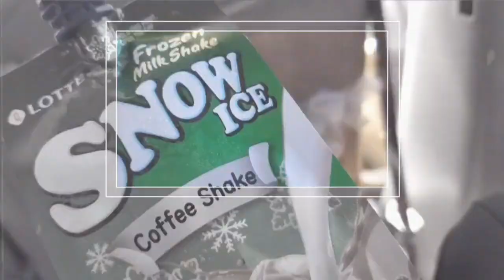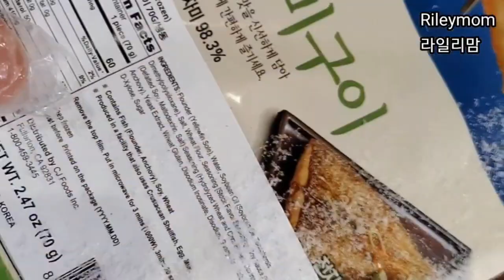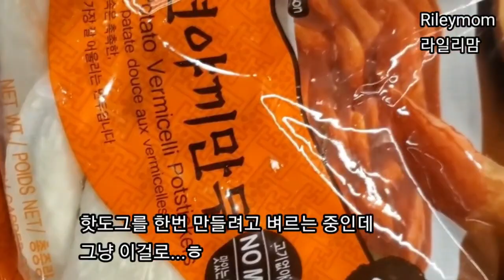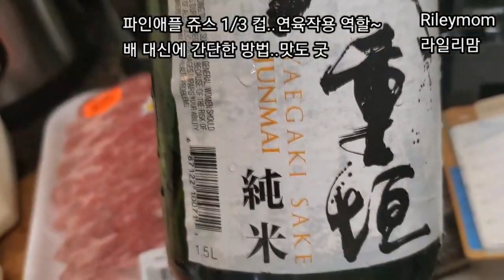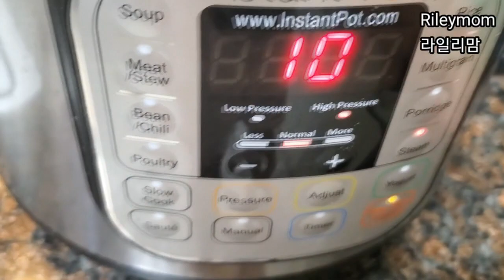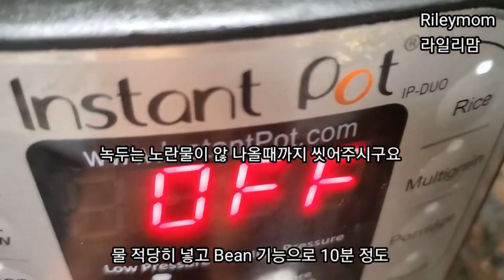미국일상| 🇱🇷켈리에서의 추석(Chuseok)일상🇰🇷Korean Thanksgiving Day/엘에이 갈비,잡채(with Instant pot)콩나물 볶음 /못난이송편,고구마맛탕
안녕하세요 라일리맘입니다.

이번주는 100도가 넘는 날씨로
한여름과 같은 일상을 보내고 있습니다.;;

식구들을 위해 나름 추석음식을 만들어 보았는데
미국와서부터 만들어 먹는
간단하게 재어먹는 엘에이 갈비와
lnstant pot으로  역시나 간단하게 만든 잡채
콩나물 볶음으로 추석 점심겸 저녁으로
맛나게 먹었네요

대충 으깬 쌀가루로 만든 송편과 고구마 맛탕으로
켈리에서 보내는 우리 가족의 추석날을

아리랑 음악과 함께
즐겁게 시청해주시고 (3분이상)

3분이상 시청은 사랑입니다~♡
유친님들 모두 건강한 하루 되세요.
감사합니다.